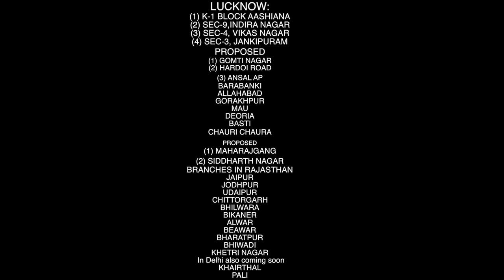Central Academy Deoria